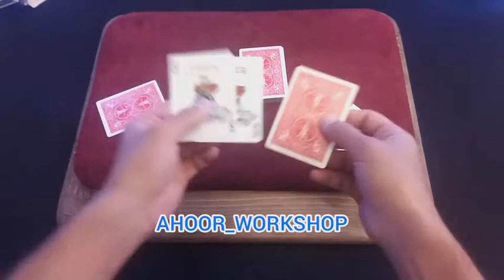آموز شعبده بازی پاسور سری گف 2 توسط اهور how to use double back card turorial by ahoor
قبل از هر چیز بهتون بگم که کانال رو ساب کنید
نکات تکمیلی

قبل از اجرا خوب تمرین کن
برای اجرای دقیق تر دیالوگ مناسب آماده کن
کارت جوکر از دسترس تماشاگر دور باشه
مراقب باش کارتای برعکس لو نره

همچمنین خیلی خوشحال میشم منو توی اینستاگرام و تلگرام دنبال کنید